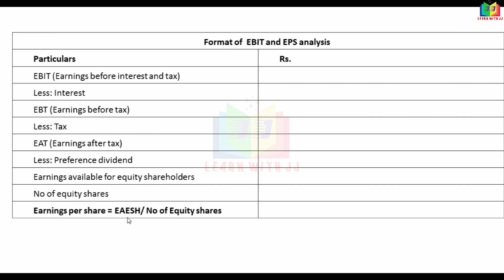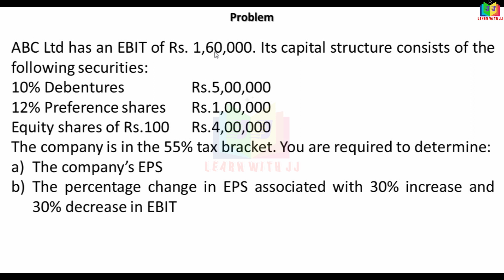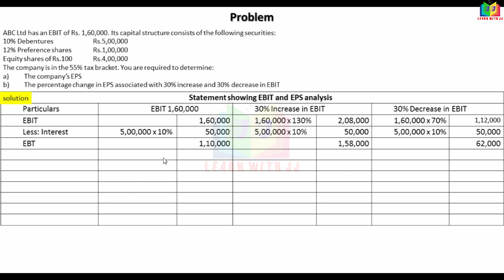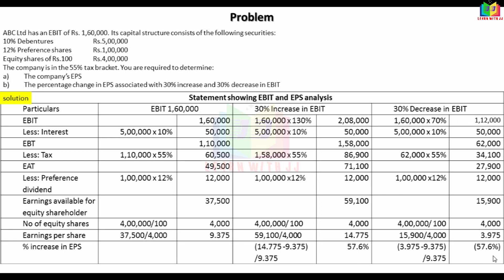financialmangement || Part 12 in Tamil